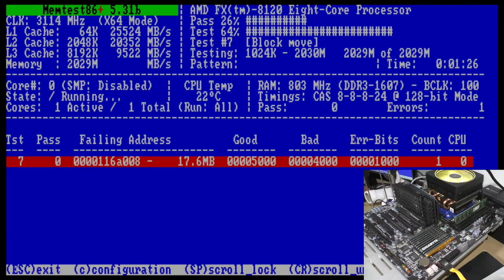My overclock did something to memtest86+ that I haven't seen before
I stream fairly regularly, so when this came up I quickly plugged in the capture setup to share it.  Memory instability often has weird effects, but I haven't seen it affect the font before now.